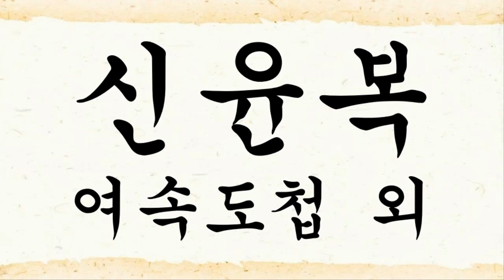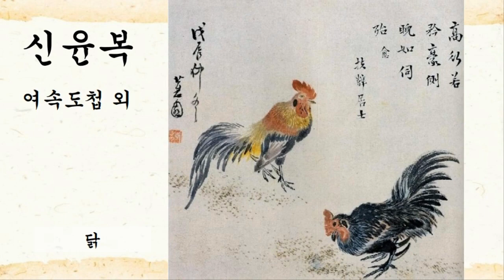1 혜원 신윤복 여속도첩,18개